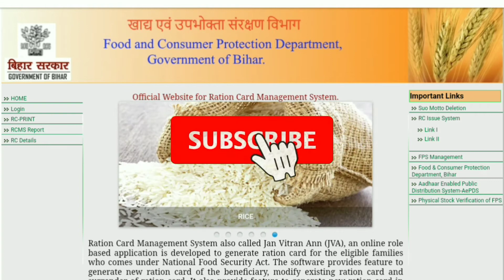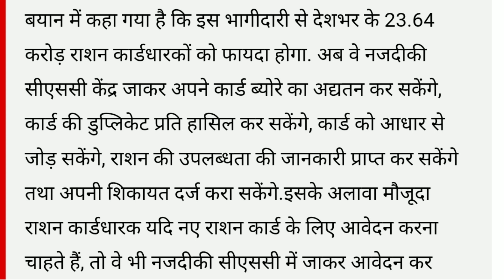Ration Card 2021 || Ration Card Apply New update 2021 || राशन कार्ड 6 बड़ी अपडेट जल्द देखें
Ration Card 2021 || Ration Card Apply New
 update 2021 || राशन कार्ड 6 बड़ी अपडेट जल्द देखें
RATION CARD KAISE SUDHARE
ration card Kaise nikale
Ration card list Kaise dekhen

naya ration card kaise banaye